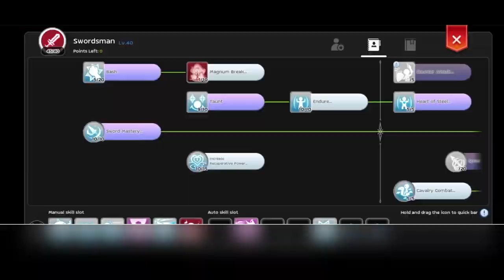Gottheit WOE 27/08/20 vs Sultan/ FRATRUM/ WAGER